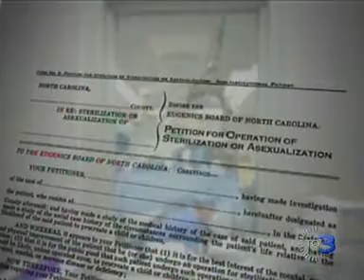Sterilizzati e dimenticati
Una tristissima storia dall'America dei poveri e degli emarginati. Per decenni, lo stato del North Carolina ha praticato la sterilizzazione per migliaia di donne, ma anche per uomini e ragazzi, in gran parte afroamericani. Prassi normale, per contenre i costi dell'assistenza pubblica. Ora si tenta in qualche modo di risarcire le vittime. Servizio di Alessandra Bortoloni